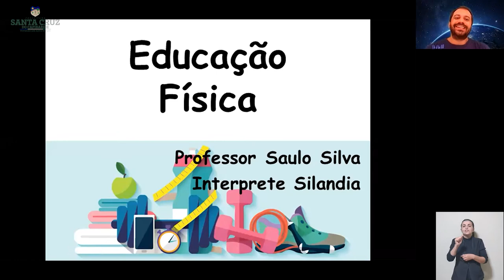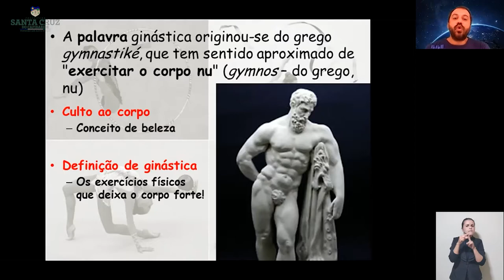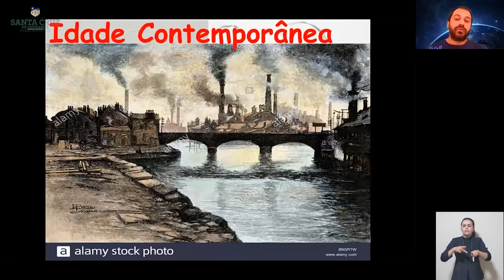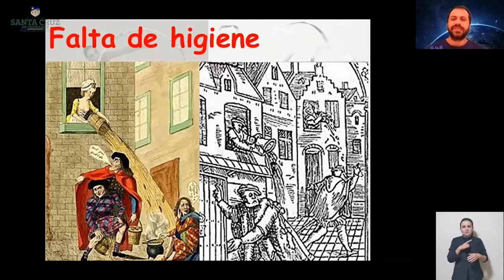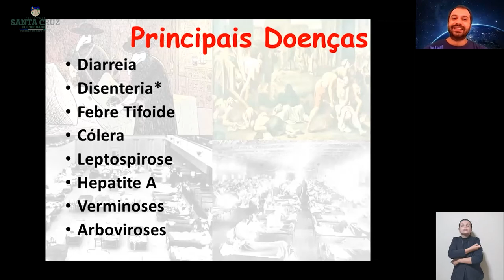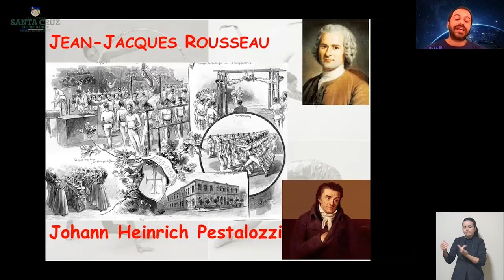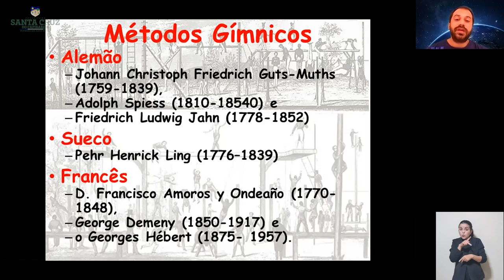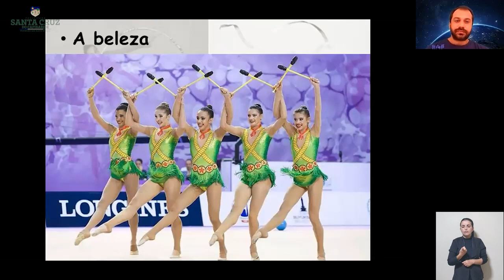8º Ano - Educação Física Aula 11 - Professor Saulo Silva